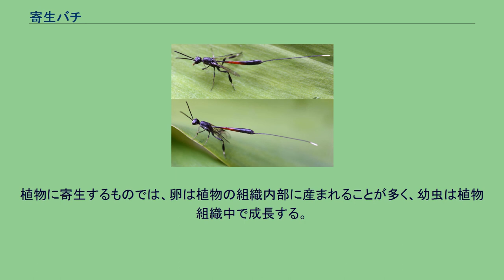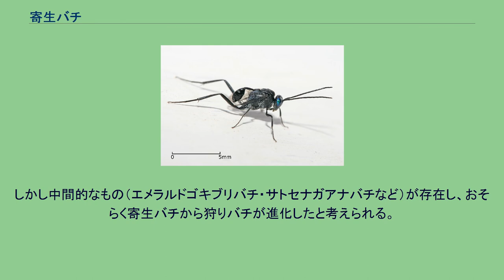寄生バチ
寄生バチ（きせいバチ、やどりバチ、寄生蜂）はハチ目のうち、生活史の中で、寄生生活する時期を持つものの総称である。
分類学的には、ハチ目ハチ亜目寄生蜂下目 Parasitica に属する種がほとんどであるが、ヤドリキバチ上科 (ハバチ亜目)、セイボウ上科 (ハチ亜目有剣下目）など、別の分類群にも寄生性の種がいる。
ゴキブリヤセバチ （ヤセバチ科）。
名の通りゴキブリに寄生する。
長い産卵管を持つ寄生蜂（オオコンボウヤセバチ） 吸蜜のためにコスモスの花に止まるキンケハラナガツチバチ。
寄生バチは幼虫時代に他の生物に寄生することで餌とするが、成虫は花の蜜を餌とする種もある。
寄生バチはハチ目昆虫のうち、幼虫が寄生生活を行う種類を指す総称である。
植物に寄生するものと、動物に寄生するものがある。
分類群としては、コバチ科、コマユバチ科、ヒメバチ科などが知られる。
植物に寄生するものでは、卵は植物の組織内部に産まれることが多く、幼虫は植物組織中で成長する。
植物の寄生部位は植物ホルモンの影響により膨れて虫こぶを形成する。
動物に寄生するものは、多くの場合親バチが寄主となる動物に直接卵を産みつける。
卵から孵った幼虫は、寄主の体を食べて成長する。
寄生バチ幼虫は直ちに寄主を殺すことはしないが、成長が完了する前後で寄主を殺す。
このことから、捕食寄生者と呼ばれる。
寄主の体外に寄生するものと体内に寄生するものが知られる。
外部寄生のものは寄主の体表に卵が産み付けられ、幼虫はその体表で生活する。
内部寄生のものは、幼虫が成熟すると宿主の体表に出て蛹になるものと、内部で蛹になるものがある。
寄主として利用されるのは主に昆虫類で、その他クモ類やダニ類を寄主とする種類も知られている。
昆虫では卵、幼虫、蛹、成虫のいずれのステージも寄主として利用されている。
寄生の対象となる種は極めて多く、昆虫類ではほぼ全ての分類群が寄生バチによる寄生をうける。
また、寄生バチ自身も多種の寄生バチによって寄生されることがよく知られている。
寄生バチは寄主の利用方法に応じて下記のように呼び分けられる。
寄生バチは寄生部位に応じて下記のように呼び分けられる。
寄生バチは寄主として利用する寄主のステージに応じて下記のように呼び分けられる。
動物に寄生する寄生バチは、いわゆる狩りバチと幼虫が昆虫などを生きながら食べ尽くす点ではよく似ている。
相違点は、典型的な狩りバチでは雌親が獲物を麻酔し、それを自分が作った巣に確保する点である。
その点、寄生バチは獲物（宿主）を麻酔せず、またそれを運んで巣穴に隠すこともない。
しかし中間的なもの（エメラルドゴキブリバチ・サトセナガアナバチなど）が存在し、おそらく寄生バチから狩りバチが進化したと考えられる。